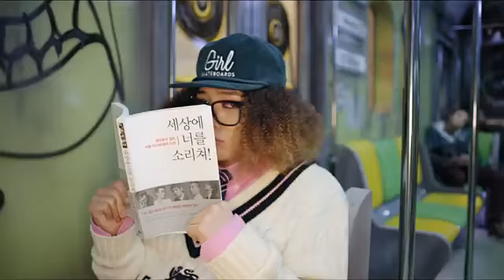G-DRAGON - 미치GO M/V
Cool Song